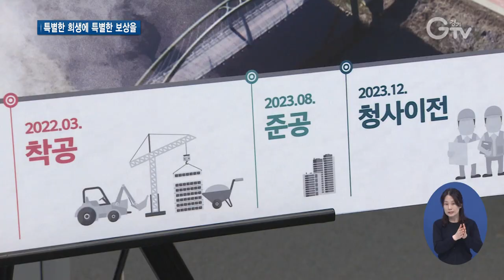경기도 일자리재단 동두천으로…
[앵커멘트] 민선7기 경기도는 특별한 희생에 특별한 보상이라는 원칙을 가지고 북부 지역의 균형 발전을 위해 노력하고 있는데요. 그 일환으로 부천에 있는 경기도 일자리재단이 동두천으로 이전합니다.

[리포트]
동두천시 상패동에 위치한 반환공여지 캠프 님블입니다.

2007년 반환된 이후 각종 규제로 방치됐던 이곳에 경기도 일자리재단이 들어섭니다.

[싱크] 최용덕/동두천 시장
“장기간 미개발되어 방치되고 있던 반환 공여지에 경기도 일자리재단을 이전함으로써 그동안 시민들이 겪었던 소외와 아픔이 해소되는 계기가 될 수 있었다는 것입니다.”

경기도가 균형 발전을 위해 북부지역으로 도 산하 공공기관 이전을 추진한 데 따른 겁니다.

[싱크] 이한규/ 경기도 행정2부지사
“그동안 국가안보를 위해 묵묵히 희생을 감내해온 경기북부 주민들에 대한 특별한 희생에 대한 특별한 보상의 의미로 그 희생의 상징인 반환공여지 위에 도 일자리사업의 허브기관이 옮겨 간다는데 더욱 더 큰 의미가 담겨있습니다.”

부천에 있던 경기도 일자리재단이 동두천으로 이전하면서 북부지역 경제에 활력을 가져올 것으로 기대됩니다.

[싱크] 제윤경/경기도 일자리재단 대표이사
“일자리재단의 지역경제 파급효과는 약 2,000억 원, 고용유발 효과는 1,400명 이상의 명실상부한 경기도의 대표기관으로서 동두천시의 지역 내 대학, 그리고 지역기업과의 다양한 협업을 위한 기반을 마련하게 될 것입니다.”

경기도는 2022년 3월 공사를 시작해 내후년 경기도 일자리재단 이전을 마무리할 계획입니다.

촬영, 편집/ 김광석

[자막]
1. 동두천시 상패동 캠프 님블
2. 최용덕/동두천 시장
3. 이한규/경기도 행정2부지사
4. 경기도 일자리재단 동두천 이전… 북부지역 경제 활력 기대
5. 제윤경/경기도 일자리재단 대표이사